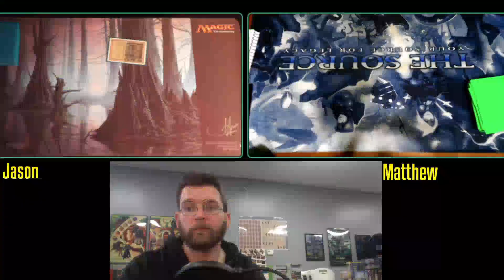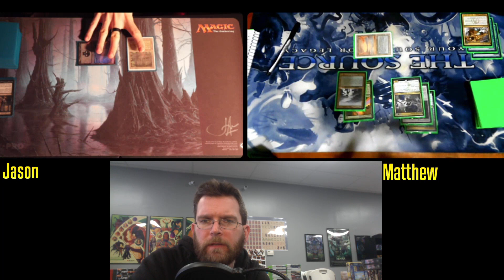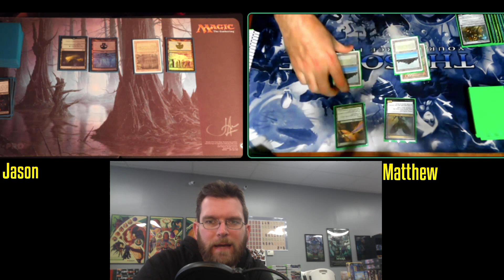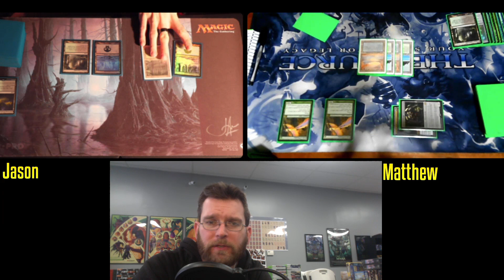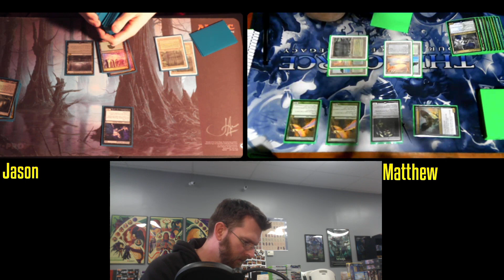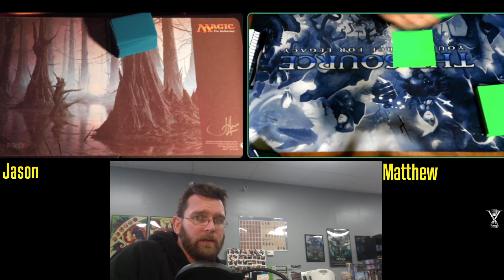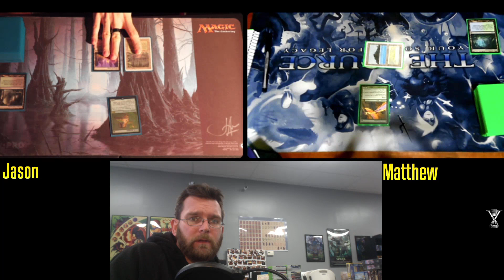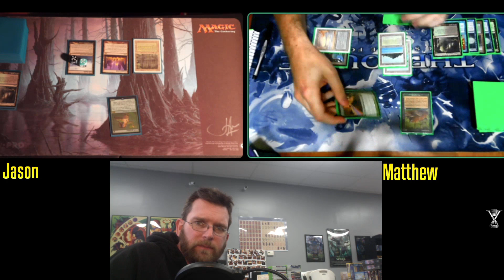Slow Depths vs Food Chain | Legacy Magic: the Gathering w/Commentary | Fast Effect | ELD's MTG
Fast effect is double speed Magic: The Gathering with commentary from ELD's Time Vault Games!

Filmed live every week - join the fun!

During the pandemic, we're playing each Wednesday and Friday at 7pm EST via webcam on Discord. Join the fun and you could see yourself featured on the channel!

When the world gets back to normal, we'll resume in-store play:

Tuesday Night Casual - Commander, D&D and Board Games

7:00 PM | 4 rounds

Legacy FNM
7:00 PM | 4 Rounds

15 North Main St Suite B-4